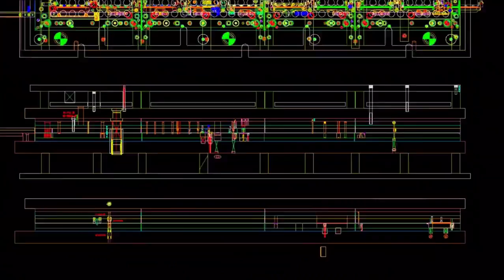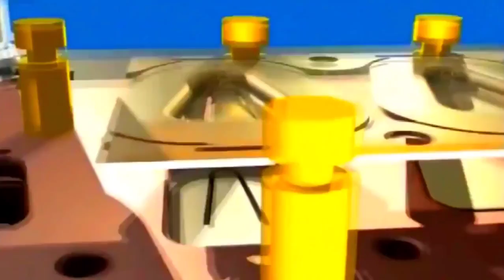progressive stamping tooling